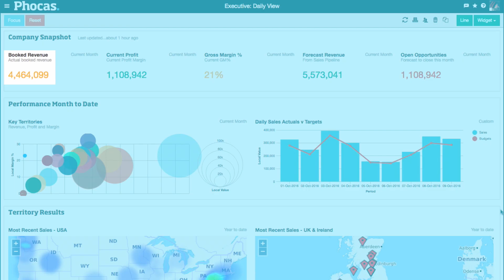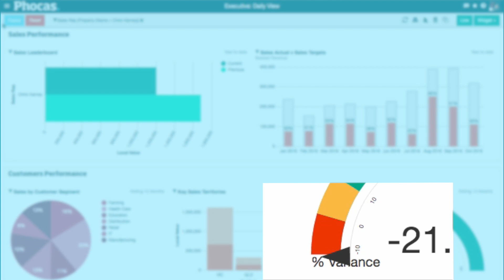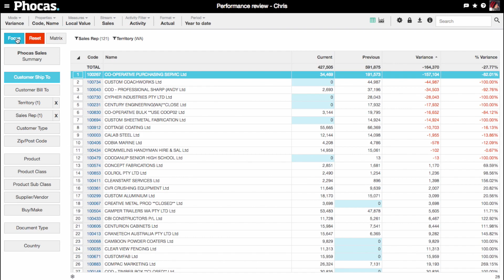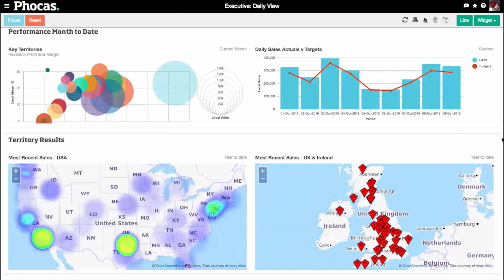Phocas 4-minute miracle (UK/Europe) - business intelligence video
In just four minutes, see how Phocas enables you to make better decisions.